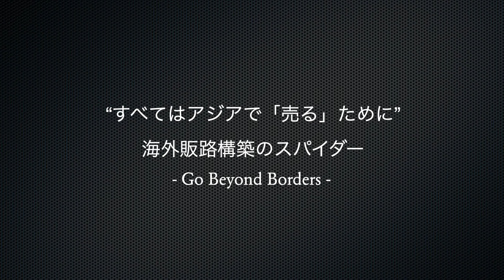【本の解説】フィリピン市場 ディストリビューター選定は既に椅子取り合戦